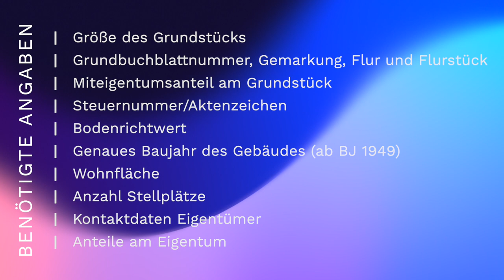Grundsteuererklärung 2022 Eigentumswohnung ELSTER // Abgabe ✅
In diesem Video erhältst Du eine Schritt-für-Schritt-Anleitung für die Abgabe bzw. Erklärung der Angaben für Wohnraum bzw. Eigentumswohnung in NRW.

Hier siehst Du, wie die Abgabe mit ELSTER online in Nordrhein-Westfalen für eine Eigentumswohnung funktioniert.

Die Abgabe ist nicht kompliziert und dauert maximal 15 Minuten, wenn Du Dich an diese Anleitung hältst.

Achtung: Dies ist keine steuerliche Beratung und ich habe auch nicht den Anspruch auf Vollständigkeit. Fehlt Dir etwas oder stimmt etwas nicht? Schreibe es in die Kommentare.

Beachte, dass in diesem Video ausschließlich die Abgabe per ELSTER online für eine Eigentumswohnung in NRW besprochen wird. Hast Du ein Einfamilienhaus, Zweifamilienhaus oder Mehrfamilienhaus, dann habe ich dafür eine separate Anleitung.

Wichtig. Stelle vorher alle Unterlagen zusammen. Damit kannst Du die Abgabe deutlich beschleunigen. Folgende Unterlagen werden benötigt:
-Größe des Grundstücks
-Grundbuchblattnummer (falls zur Hand), Gemarkung, Flur, Flurstück
-Für Eigentumswohnungen: Miteigentumsanteil am Grundstück
-Steuernummer/Aktenzeichen des Grundstücks
-Bodenrichtwert
-Genaues Baujahr des Gebäudes (ab einem Baujahr von 1949)
-Wohnfläche
-Anzahl der Garagenstellplätze
-Kontaktdaten der Eigentümerinnen und Eigentümer und deren Anteile am Eigentum

Inhalt:
00:00 Abgabe Grundsteuer 2022
00:11 Erste digitale Steuerreform
00:32 Abgabe auf Papier möglich
00:53 Anleitung zur Abgabe der Erklärung
01:10 Erklärung in maximal 15 Minuten
01:55 Anleitung für Eigentumswohnung
02:26 Stelle vorher alle Unterlagen zusammen
02:35 Unterlagen für die Abgabe Grundsteuer